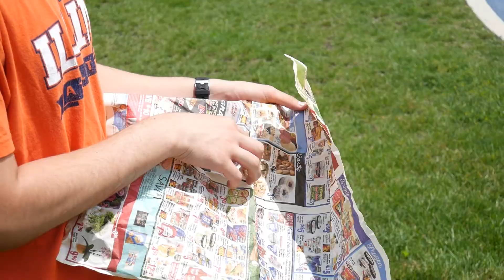Outtakes and Extras Vol 1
Now you can see just how dumb we really are

extras from:
Jack and Jake vs the Gatosaur
Park Reviewers 2
Mini Golf Trick Shots (unreleased)
Gatosaur Returns
Treasure Face
A Simple Pleasure